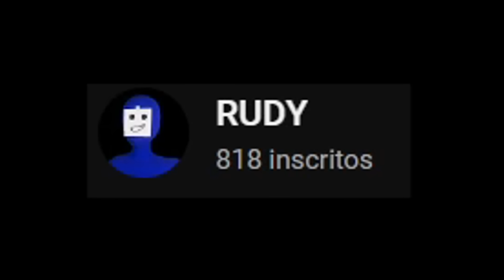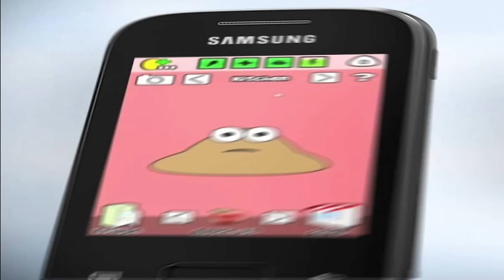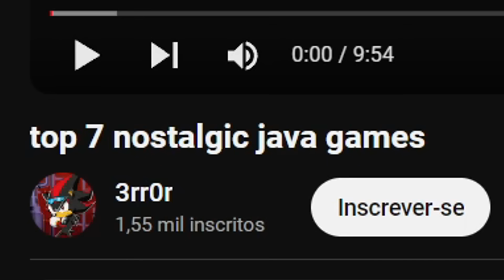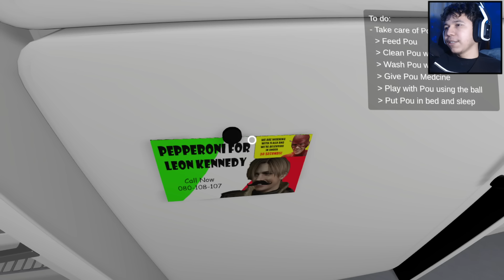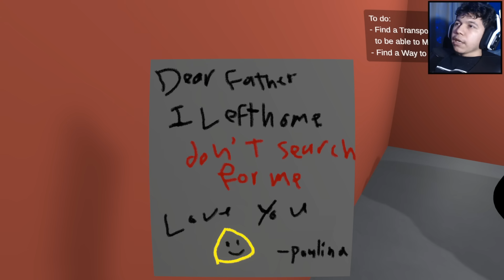terror com o pou?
um jogo de terror do pou... e... é isso mano.